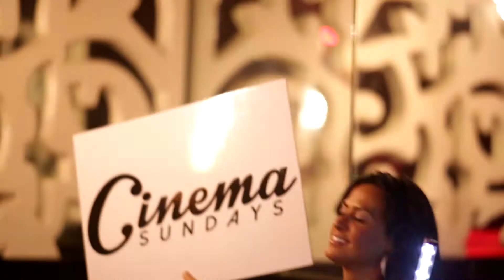Taz Angels Dj envy Bliss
Grand opening of the Brand new Hip Hop event series cinemasundays Presented By BB events group, starring Taz Angels along with soundtrack by Power 105.1 superstar DJ envy !! along with Dj G Kidd ...